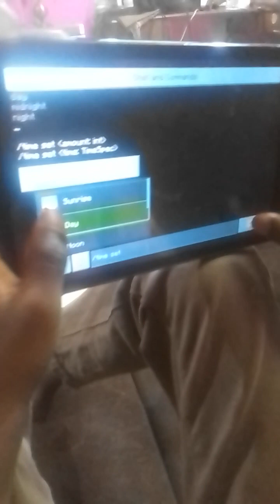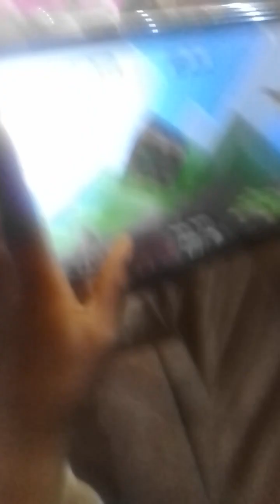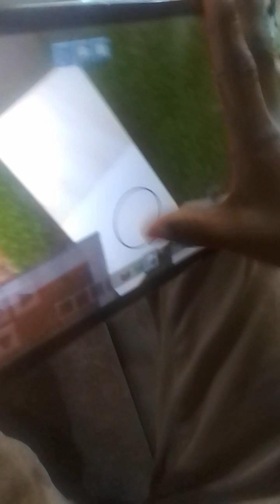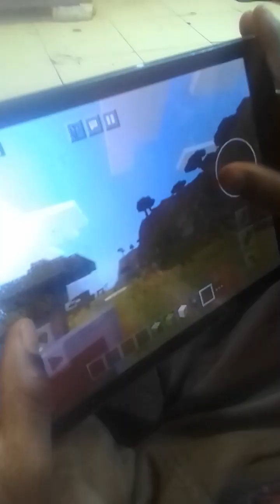how to build a working rocket in Minecraft